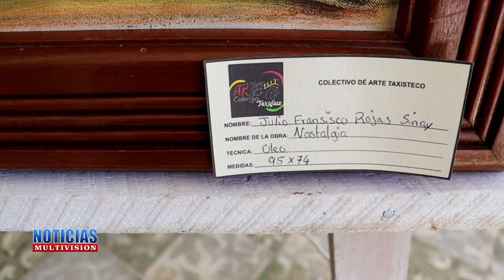ACTIVIDAD COLECTIVO DE ARTE TAXISTECO.